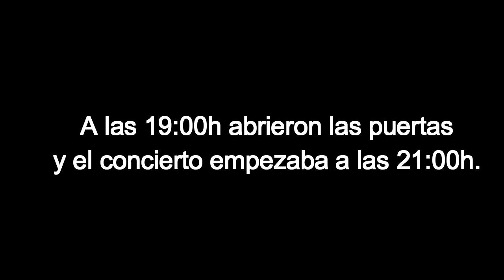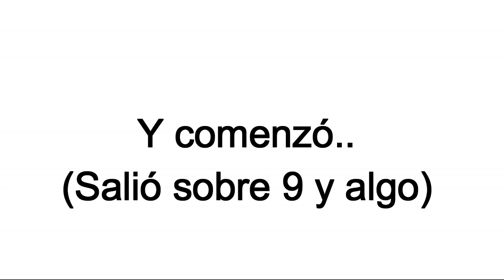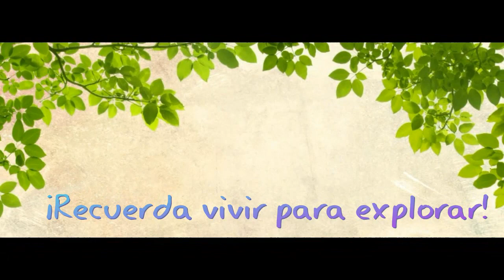Concierto de Melendi en Gran canaria (16/08/19) | Vlog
Y también puedes acompañarnos en nuestros otros canales👣
Y en nuestros Instagrams:
Y recuerda vivir para explorar🌎